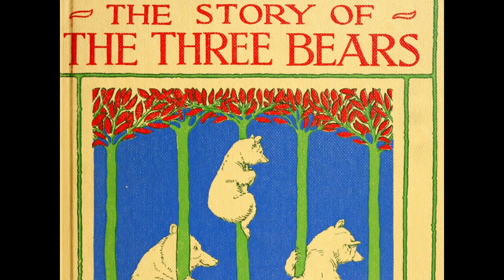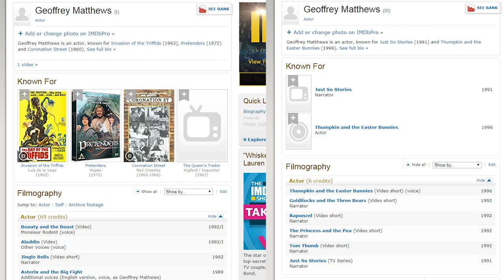Goldilocks and the Three Bears (Bevanfield) - Phelous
If you ever wanted the tale of Goldilocks to feel extra pointless that's what this adaptation by Bevanfield is for! We also go into the story's history with the Goldilocksless versions!